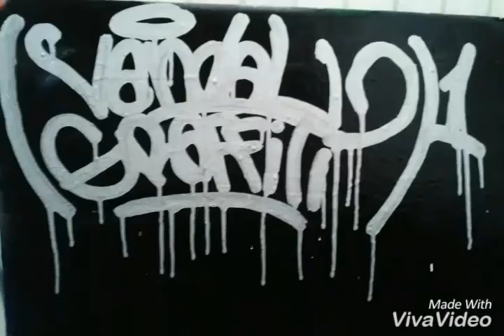(Vandal Graffiti 1)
Con el crew Bs Eslanck Traner Recor Bors Ltsb Crew's  agradeciendo a MEDUSA SHOP!  Por apoyar este proyecto.